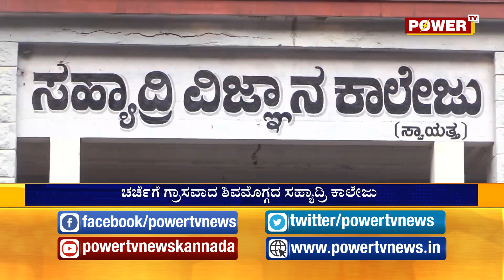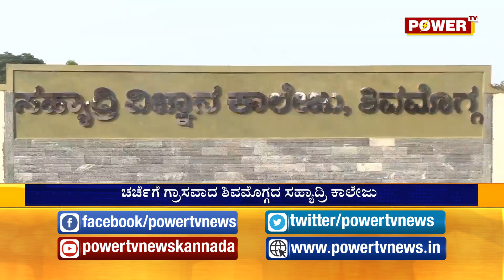ಚರ್ಚೆಗೆ ಗ್ರಾಸವಾದ ಶಿವಮೊಗ್ಗದ ಸಹ್ಯಾದ್ರಿ ಕಾಲೇಜು..! Power TV News